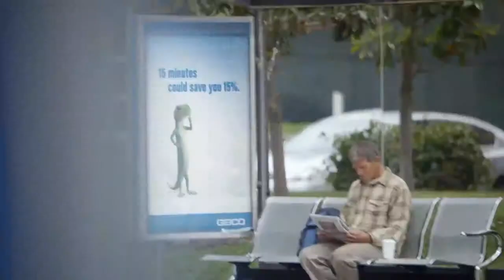Geico: Great Wall